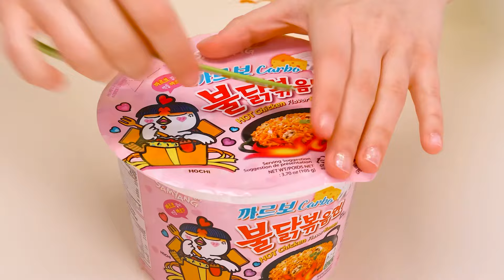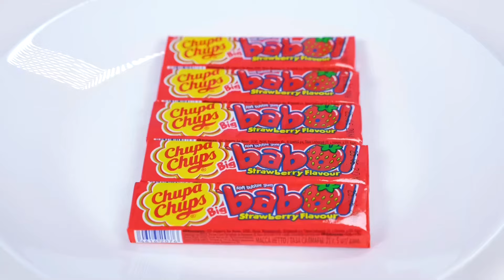Tanie Jedzenie vs Drogie Jedzenie Wyzwanie | Jadalna Bitwa RaPaPa Challenge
Nie zawsze najdroższe jest najsmaczniejsze! Zapraszamy do naszego nowego wyzwania!